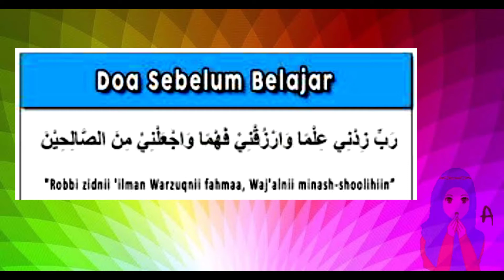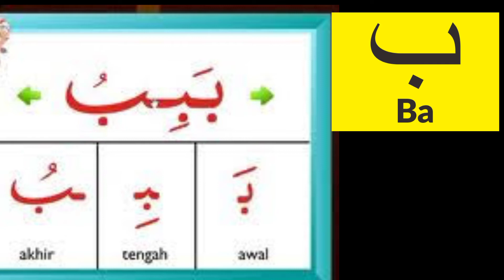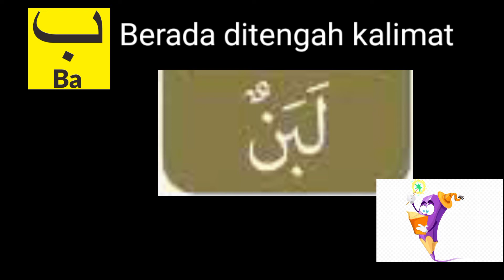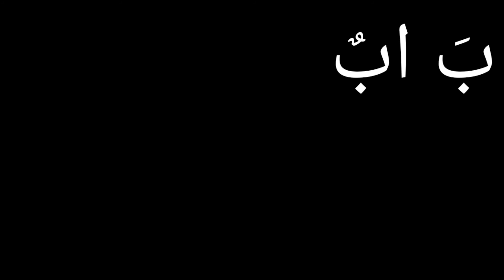Pembelajaran bahasa Arab "Mengenal huruf sambung yang huruf awalnya sama" kelas 2 SDIT Permata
Pembelajaran bahasa Arab "Mengenal huruf sambung yang huruf awalnya sama" kelas 2 SDIT Permata kota Probolinggo